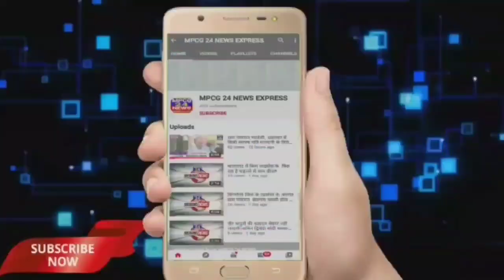होली मिलन समारोह जमकर झूमे एसपी निश्चल झारिया बैतूल, पुलिस कर्मियो द्वारा मिलन समारोह का किया अयोजन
*होली मिलन समारोह जमकर झूमे एसपी निश्चल झारिया*